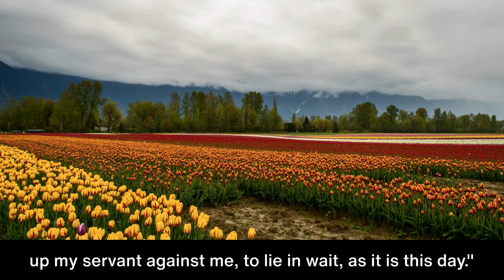One Year Bible Day 88 | 1 Samuel 22 -24 | NIV Audio Bible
🔥 Forgiving What You Can't Forget | by Lysa TerKeurst |

Welcome to One Year Bible  Day 88 | 1 Samuel 22 -24 | NIV Audio Bible

Tips:
1. Remember, you can sing and pray scriptures too!
2. Enjoy God's word daily. Find a time that works best for you.
3. Start with a prayer, ask and expect to receive God's wisdom and revelation.
4. Pause reading when you need to. Read for understanding, not just to finish.
5. Journal your time with God! Respond to his word by writing your thoughts. Then, listen to your heart, and write what you believe he's saying to you.
6. Think about God's words all day and night. 💌😃